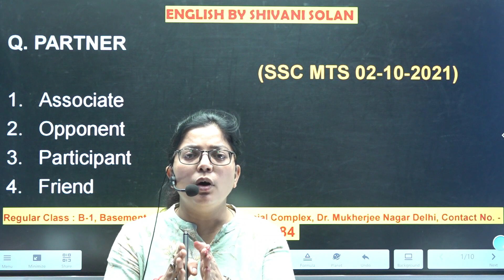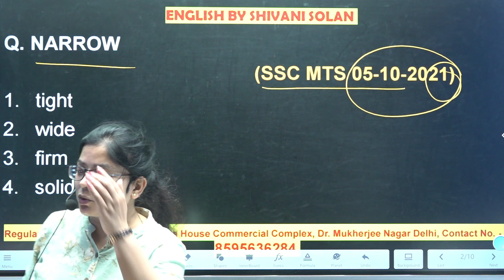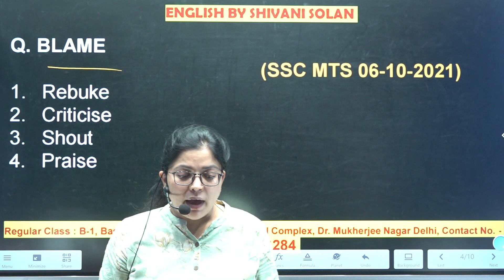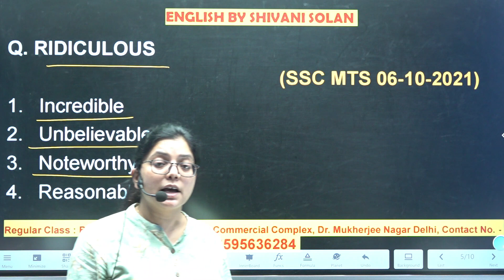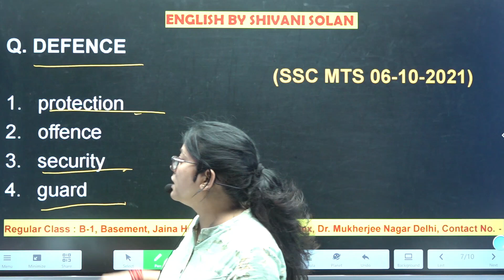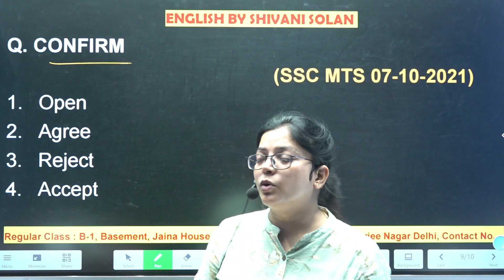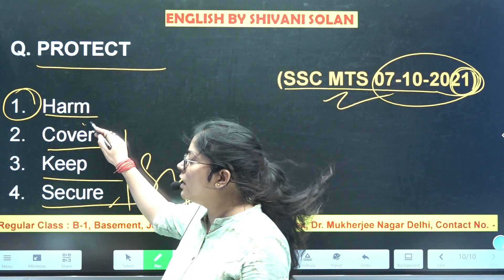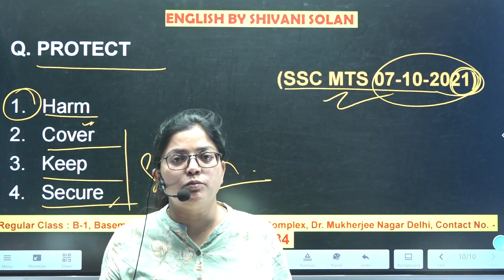Antonyms | Class -2| learn with tricks for SSC CGL,CHSL,CPO, MTS 2021-2022| Shivani Solan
Antonyms
learn with tricks

Coaching address - B-1, Basment Jain House Commercial Complex Dr. Mukherjee Nagar, New Delhi - 110009